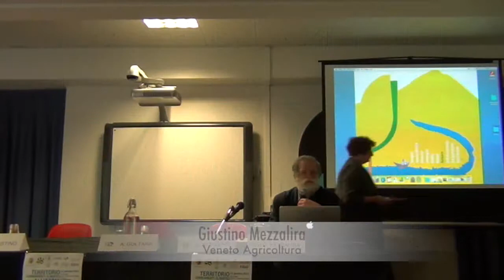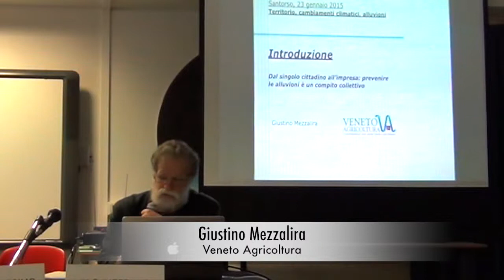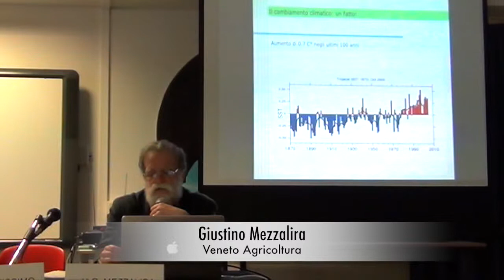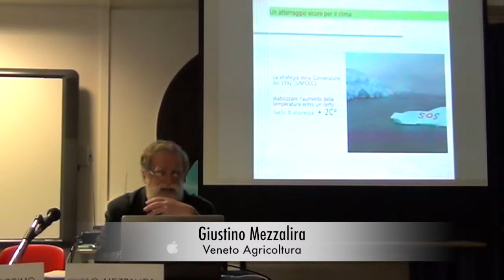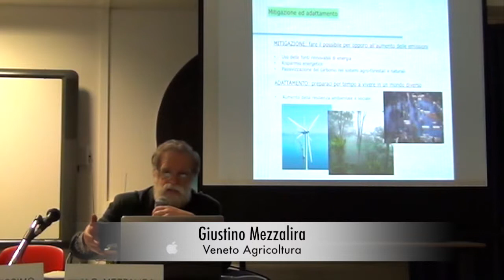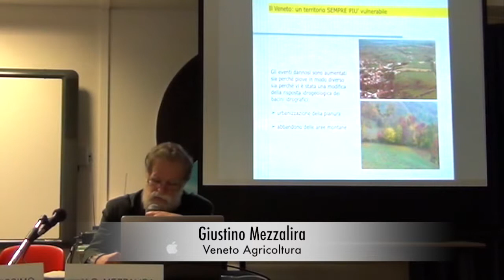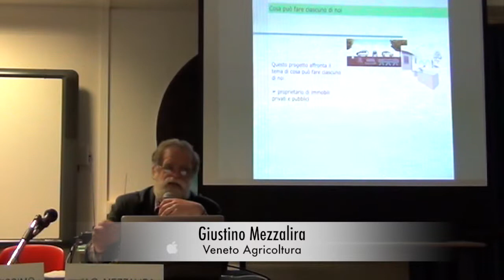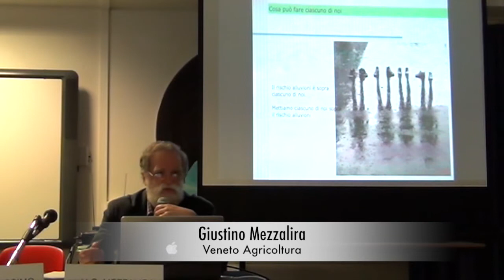Territorio, cambiamenti climatici, alluvioni. Giustino Mezzalira (Veneto Agricoltura)